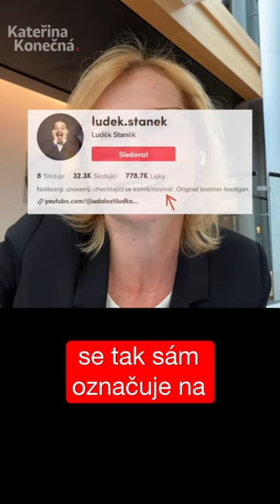Řekli jste si o to👉 Konečná vs. Staněk 2.0 aneb Kafe bude😉